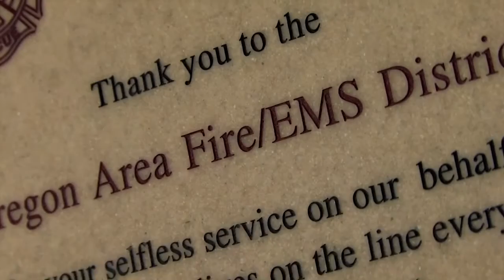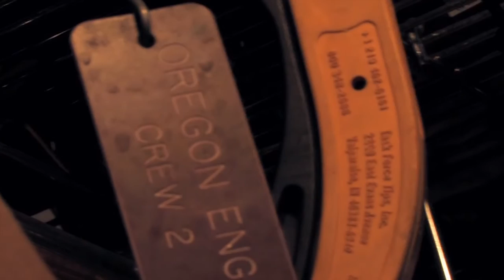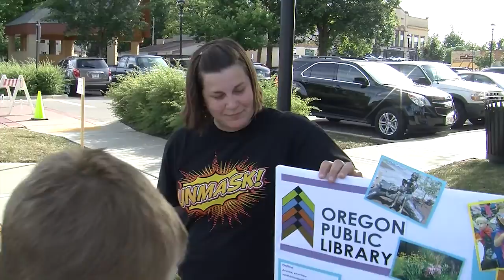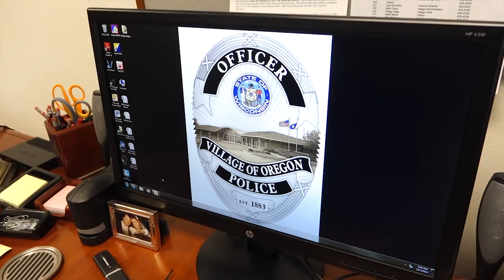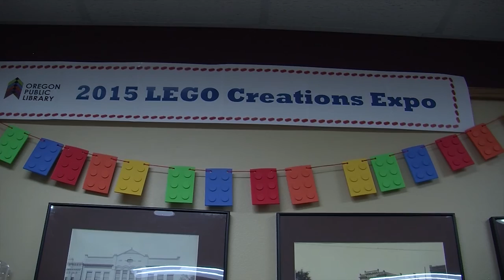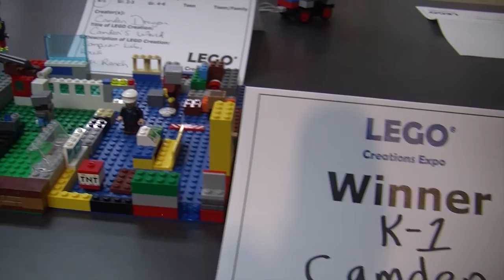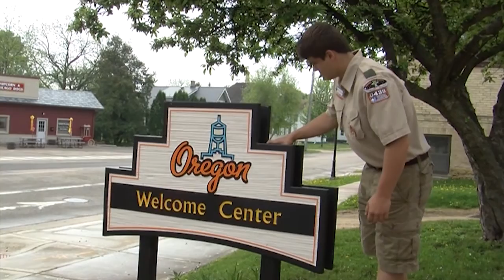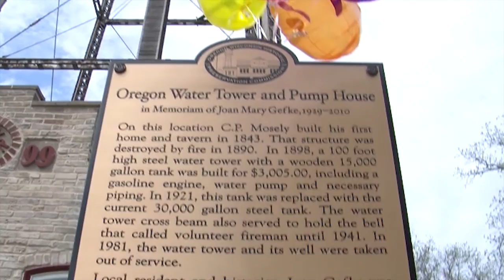Our Town Oregon WI. On WOW TV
Come with us on a tour of Our Town.